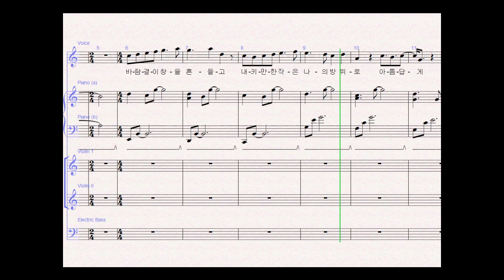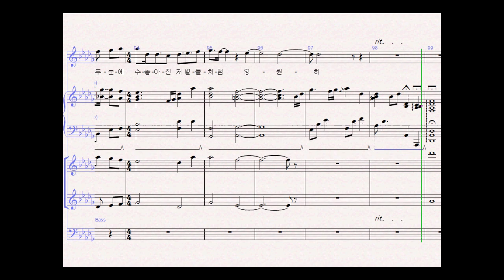Youmi - Byul (별) sheet music transcription (all instruments, except percussion)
My first time transcribing a song with more than two instruments, and believe me, it's pretty hard to hear that Violin II part under everything else. I still don't know if it's all actually correct, but it doesn't sound wrong, so this is what I stuck with. (look for "200 Pound Beauty OST - Byul (youme)"), modified it for accuracy, and added in every other instrument. I left out the percussion because I didn't know how to transcribe it at the time (and a year I still can't find how to note down the felt mallet cymbal ride, which is separate from the drumkit).

This sheet music was actually a parting present for my best friend back in college, as we were gonna split our separate ways upon graduation. That was last year, and since then I figured out how to record live video from my computer through CamStudio, export a nice-sounding WAV file off Sibelius, convert WAV to MP3 through Audacity, and sync them together with Windows Video Maker. Enjoy!